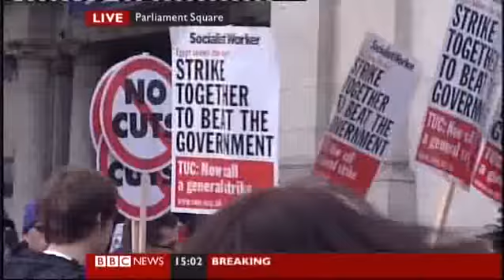TUC spending cuts March Protests begin